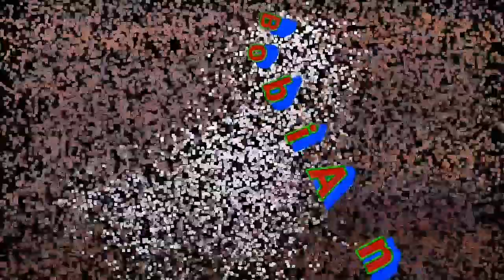Lobby PUBG Mobile Erangel + Gameplay en Español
Nuevo lobby de PUBG Mobile en el mapa de Erangel en la versión global de la Play Store. Una novedad de la cual no se hablado mucho con la última actualización del juego y toda la atención se situo en el nuevo mapa de Sanhok. Te dejo este vídeo para que tengas en cuenta el nuevo lobby en el mapa de Erangel.